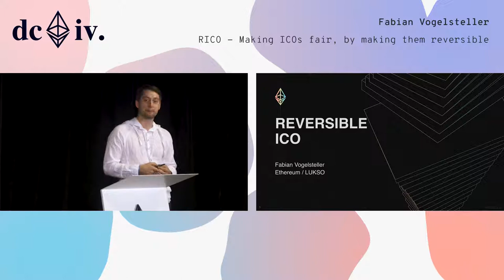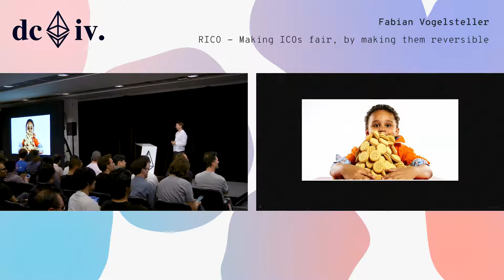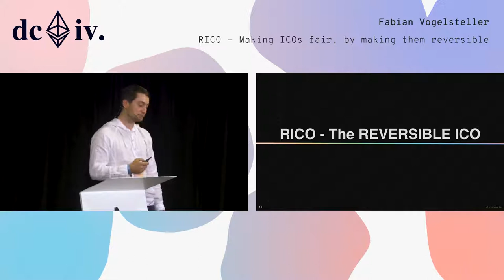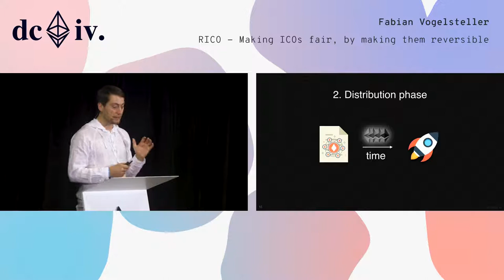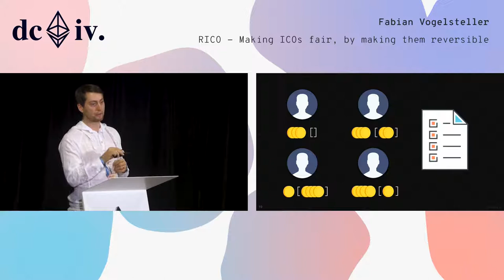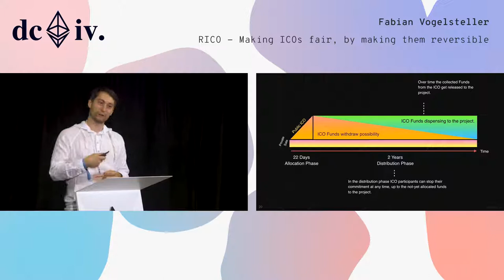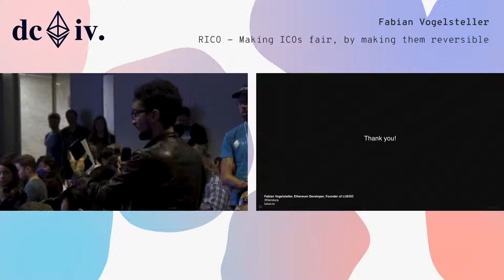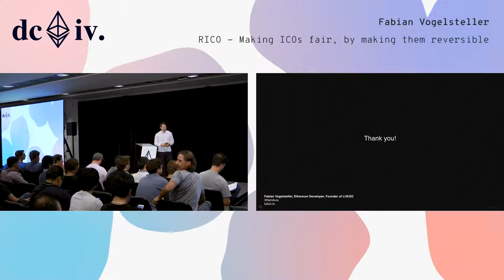RICO - Making ICOs Fair, By Making Them Reversible by Fabian Vogelsteller (Devcon4)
The ERC 20 had far more impact than I expected when I proposed the draft in November 2015. The massive amounts of ICOs following the adoption of this standard led to money collection becoming a breeze. As much as this democratised the space, it also led to massive amounts of money being collected, where not all projects lived up to the expectation they created, while opening the door to not ICO-able projects, as well as outright scams. It's time to bring back balance, by letting participants decide if they deem a project worthy their funding - over time. The RICO, or Reversible ICO is a proposal I introduced a few months back that has the potential to make ICOs more fair. This happens by releasing the funds over time and giving each participant the power to cut his funding to the project at any time.

Speaker(s): Fabian Vogelsteller
Skill level: Intermediate
Track: Society and Systems